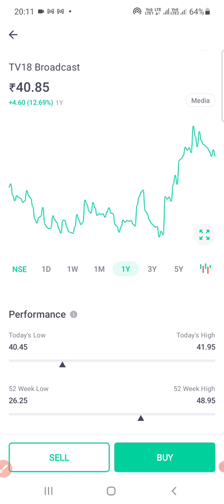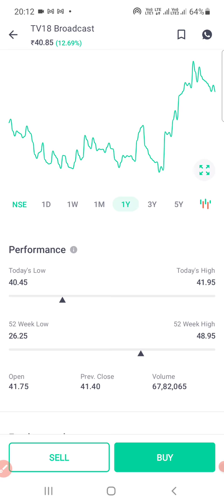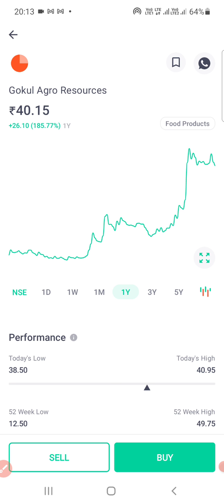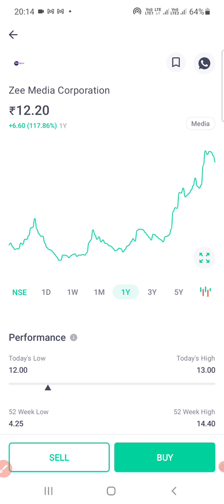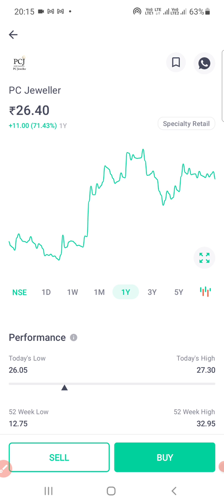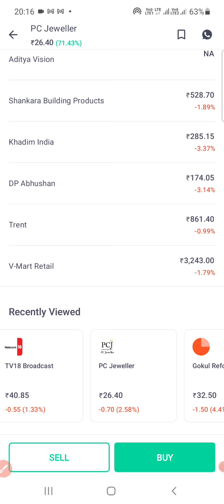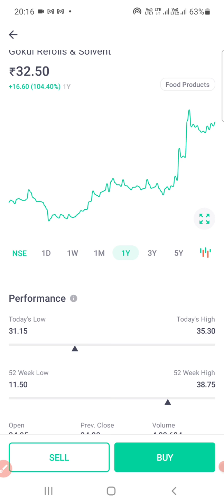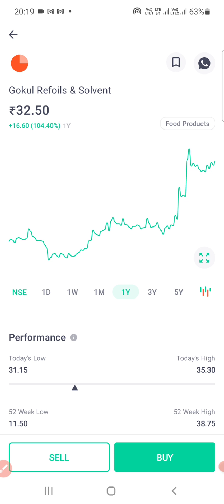List of 6 Penny Stocks Below Rs 50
Gokul Refoils & Solvent,PC Jeweller,Sanjivali Paranteral,Zee Media Corp,Gokul Agro Resources, TV18 Broadcast.